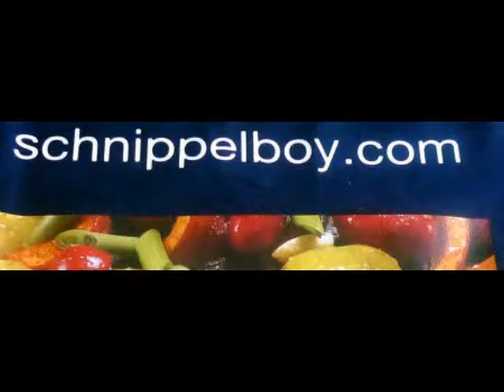Schnippelboy - Auberginen-Tomaten Gemüse, Foccacia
Auberginen-Tomaten Gemüse, Foccacia
Zutaten :
Auberginen, Tomaten, Zwiebel, Knobi, Pfeffer, Sambal Olek, Zucker, Lorbeer, Rosmarin, Weißwein, Hirtenkäse,
Zubereitung :
Tomaten häuten und vierteln, Auberginen grob wür4feln, Zwiebel in Ringe schneiden, Zwiebeln und Knobi in Olivenöl anschwitzen, Auberginen Würfel dazugeben, etwas später die Tomaten, noch etwas pasierte Tomaten aus der Dose zugeben, würzen mit Sal, Pfeffer, Sambal Olek, Prise Zucker, Lorbeer, Rosmarin und etwas Weißwein angießen, wenn alles gar ist Hirtenkäse darüber bröseln, einen Moment noch mit dem Käse auf der heißen Platte lassen. abschmecken
Foccacia:
Zutaten:
1/2 Tüte Trockenhefe,1 TL Zuckert, lauwarmes Wasser,
300 gr Weizenmehl,1 TL Salz,1EL gehackten Rosmarin/Thymian,,
1 EL Olivenöl,
Zubereitung:
Hefe ,
Mehl und Salz in eine Schüssel geben,,Gewürze und Oliven zugeben, sowie
das restliche Wasser zugießen und zu einem Teig verarbeiten,gut durchkneten und 30 Minuten gehen lassen, den Teig ausrollen ,auf das Blech geben , gut mit Olivenöl eingestrichen ist(Backpapier ist auch möglich),und mit den Fingern Dellen eindrücken,etwas Olivenöl in die Dellen geben.Bei 200° Ober/Unterhitze ca 25-30